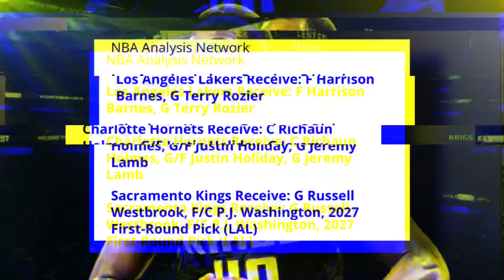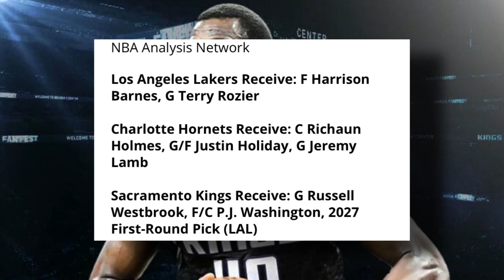BARNES AT ROZIER TO LAKERS! LALO SILANG LALAKS NITO! GOOD NEWS!!!